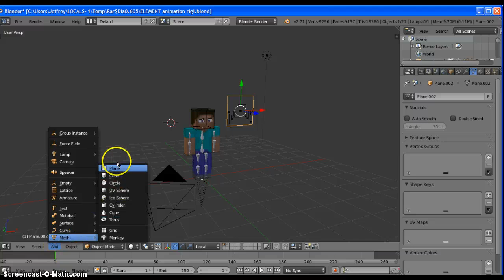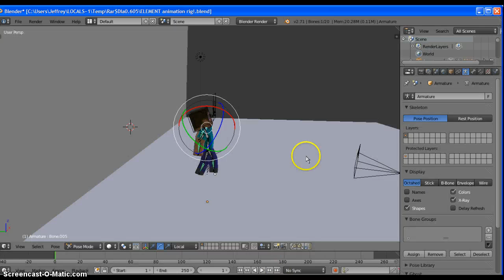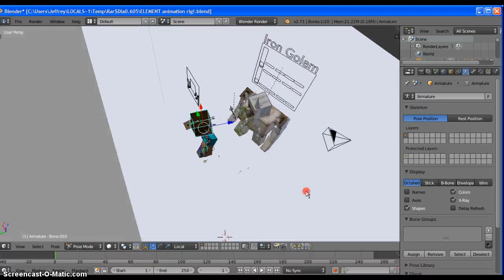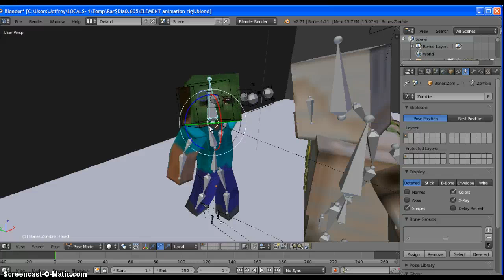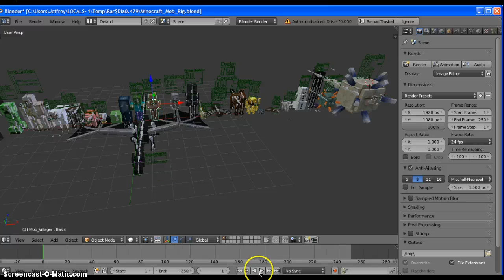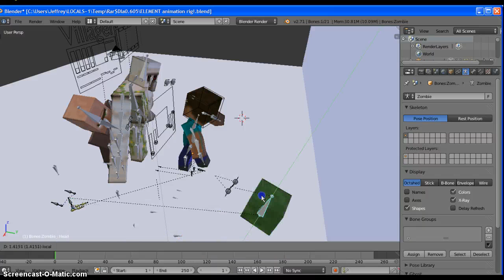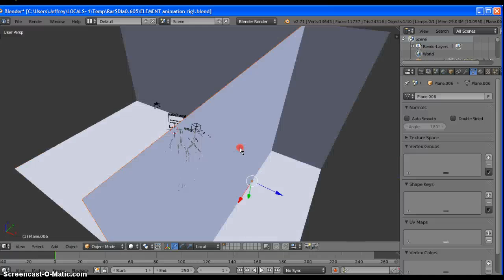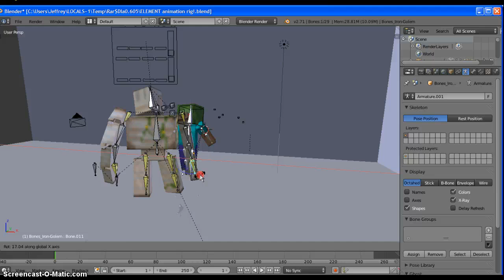How to animate minecraft using blender